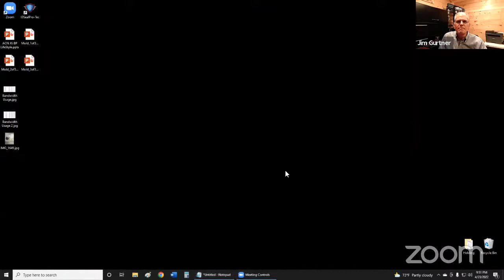April 23 - ACLJ Seminar Q & A's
(1) “When Will the Time of Trouble Be?”
 A Study of Matthew 24
Presented by Bro. Donn

(2) Mold Remediation
Presented by: Jim Gurtner